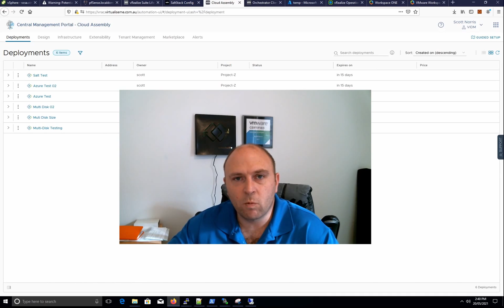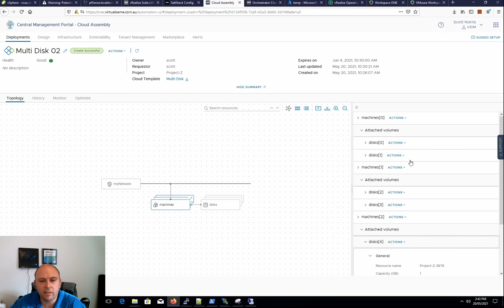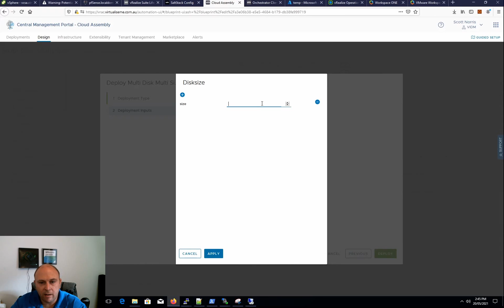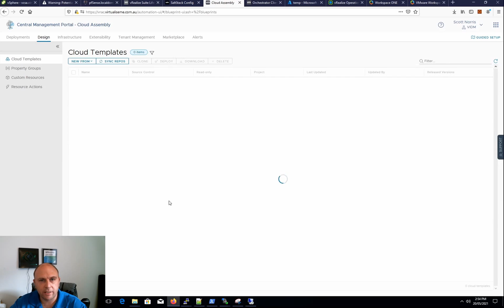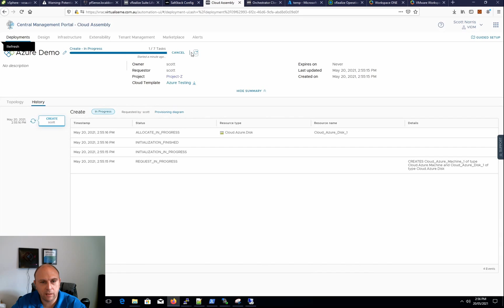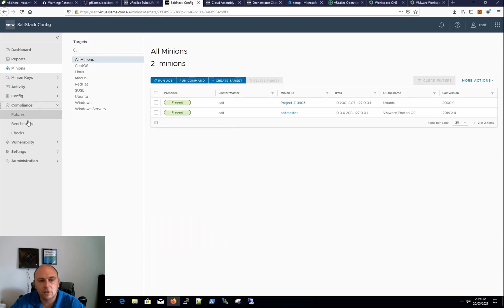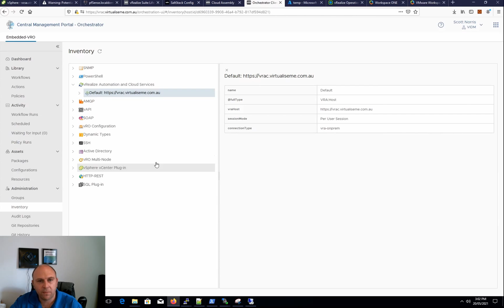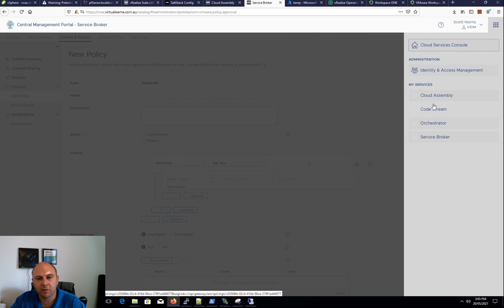vRealize Automation What's New in 8.4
Lets look at the bigger features and capabilities that dropped with vRealize Automation 8.4 including:
Clustered Disk Support
Azure Availability Sets
SaltStack SecOps